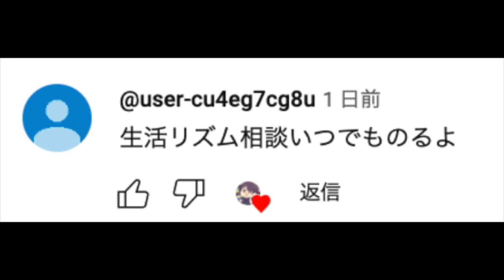【必見】やる前に絶対に確認しとくべき！藍の円盤で回収される未回収の伏線が衝撃的だった！！！！【ポケモンSV】【碧の仮面】【アニポケ考察】【ポケットモンスタースカーレットバイオレット】【はるかっと】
∇はるかっとのオリジナルグッズ購入はこちら！∇
僕のオリジナルグッズがオンラインで購入できるようになりました！
以前開催した交流会とデザインは同じですが
キーホルダーは大きめに作っており
新発売の缶バッジやアクリルスタンドもあるのでぜひ上のリンクから見てみてください！

・使ってるマイク
・ディスプレイモニター
・インターフェース
・ロジクール Webカメラ

∇歌ってみた∇
第３弾

∇関連動画∇
【アニポケ考察】最終決戦で登場！？新シリーズのラスボスの正体が衝撃的だった！！！！【ポケモンSV】【リコ/ロイ】【藍の円盤】【ポケットモンスタースカーレットバイオレット】【はるかっと】

【ネットで話題】マジで分かっちゃいました！DLCの告知映像に登場した謎の人物の正体が衝撃的だった！！！！【ポケモンSV】【藍の円盤】【ポケットモンスタースカーレットバイオレット】【はるかっと】

【朗報】あの伝説の色違いも初解禁！？藍の円盤で伝説ポケモンの色違いが出る件が衝撃的だった！！！！【ポケモンSV】【アニポケ考察】【碧の仮面】【ポケットモンスタースカーレットバイオレット】【はるかっと】